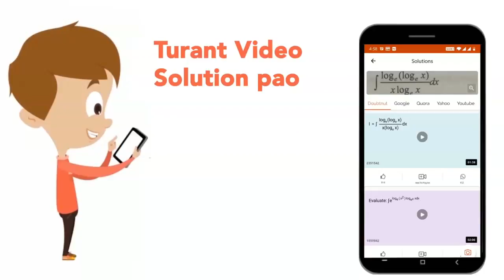3.24 g of sulphur dissolved in 40g benzene, boiling point of the solution was higher than that o...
3.24 g of sulphur dissolved in 40g benzene, boiling point of the solution was higher than that of benzene by 0.081 K. K_(b) for benzene is 2.53 K kg mol^(-1). If molecular formula of sulphur is S_(n). Then find the value of n. (at.wt.of S =32).
Class: 12
Subject: CHEMISTRY
Chapter: DILUTE SOLUTION AND COLLIGATIVE PROPERTIES
Board:IIT JEE

👉 Have Any Query? Ask Us.